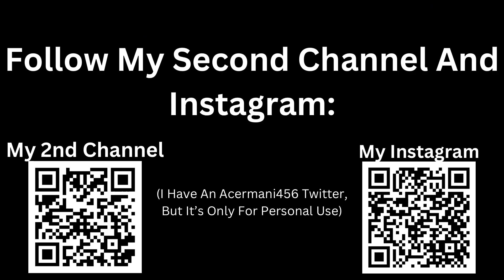Sonic Dash & Forces - Series Knuckles!